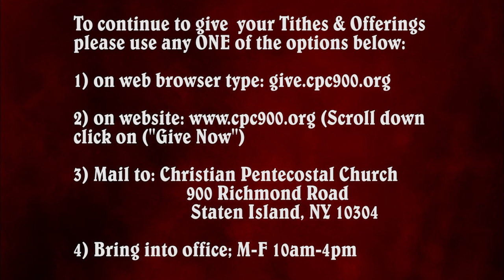"The Holy Spirit" Bible Study (02/17/2021)